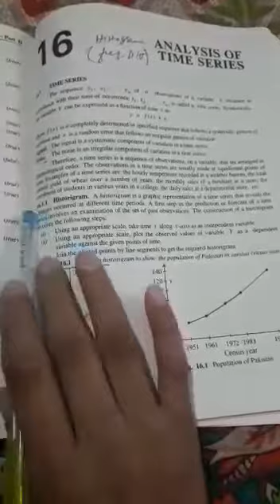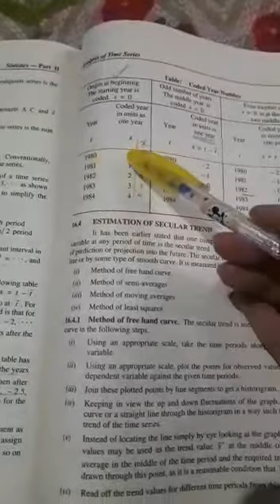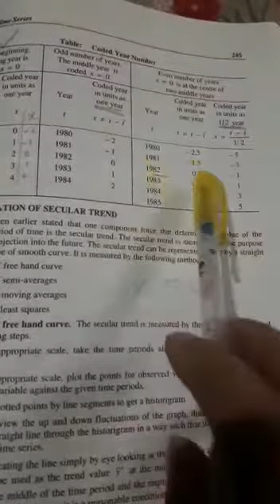timeseries lecture 7 by miss uzma